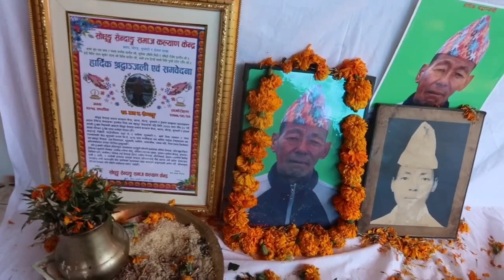Limbu sanskar Ma garine barkhanta ||Special vlog from home / village 2020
Hello everyone
Namaste 🙏
Film by : canon G7X mark II
Large tripod
Mini gorilla tripod
Edit by Videoleap